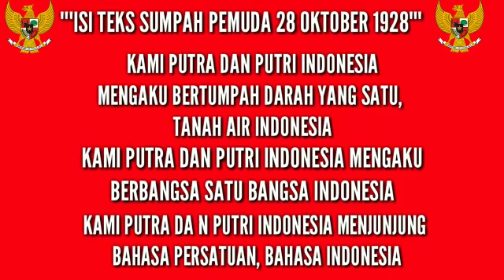UCAPAN HARI SUMPAH PEMUDA DARI MASY KOTA DEPOK